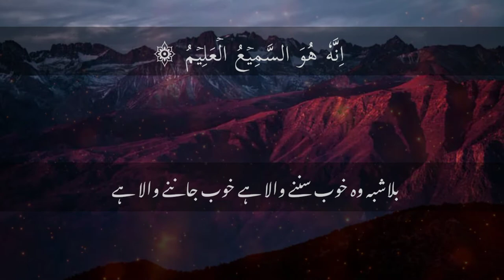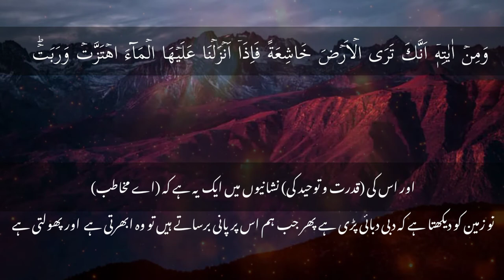beautiful recitation / translation of surah hamem as sajdah / (copyright free Quran audio)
beautiful recitation. beautiful tilawat. quran recitation. recitation of Quran. copyright free Quran. talawat quran. no copyright talawat.